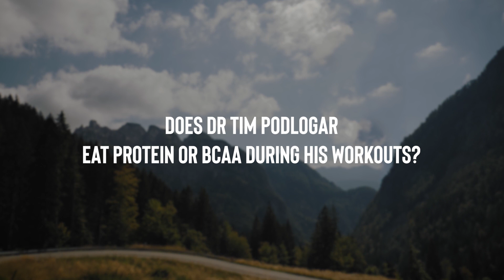Nutrition expert on Protein and BCAAs during workout? | Endurance sports nutrition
By ingesting carbohydrates at the right amounts during training sessions, you prevent muscle protein breakdown, so amino acids or protein are not actually required... Make sure to watch till the end to find out more about it!

📄 ABOUT DR TIM PODLOGAR:

Dr. Tim Podlogar is an exercise physiologist with a special interest in endurance exercise metabolism and sports nutrition. He is currently a Research Fellow at the University of Birmingham, UK and an assistant professor at the University of Primorska, Slovenia. Outside academia he works as a sports nutritionist in a World Tour cycling team and with many other aspiring athletes. He is himself an avid cyclist pushing his body to the limits.

NDURANZ, FUEL THAT MAKES SENSE

We help athletes reach their potential by providing them with sports nutrition products that are based on the latest scientific evidence.